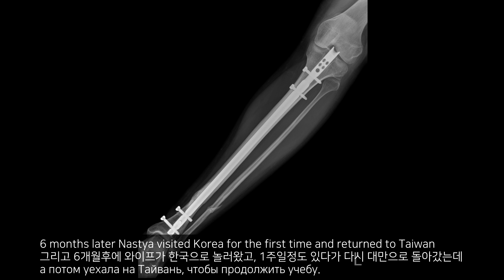프러포즈 그리고 결혼이야기/국제부부, 국제커플, 한러커플, 한국남편 그리고 러시아 아내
저희가 결혼하기까지의 모든 과정이 들어있는 영상입니다.
부족하지만 재미있게 봐주세요.
감사합니다^^